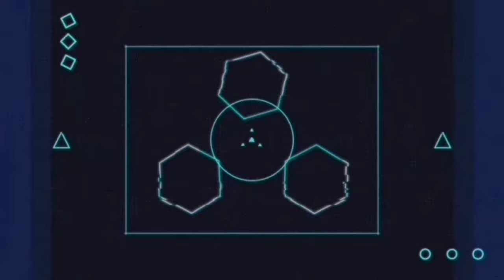timnas Indonesia~PSSI uodate naturalisasi mauro zijlstra,ole romeny,dean zandbergen~maarten paes ok